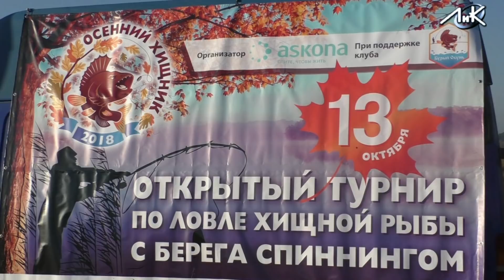Турнир по рыбной ловле